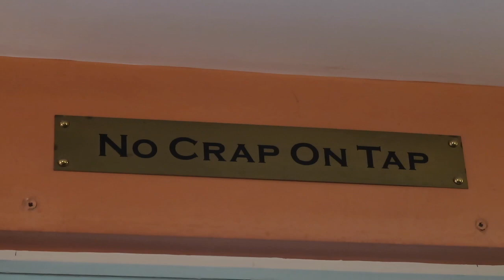Mawson's Micro Pub in Southend On Sea, Essex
A 60-second vlog showcasing Mawson's Micro Pub in Southend On Sea, featuring live music, cocktails, drinks, and a lively atmosphere. Enjoy!